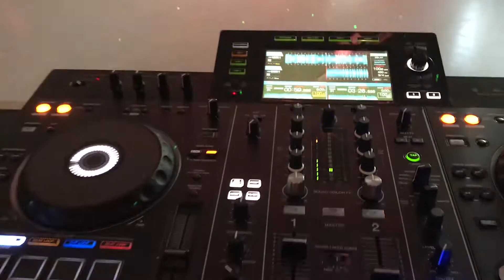Dj Peter Nord - Disco at Maestroskola Nacka Stockholm Sweden 28.05.2019